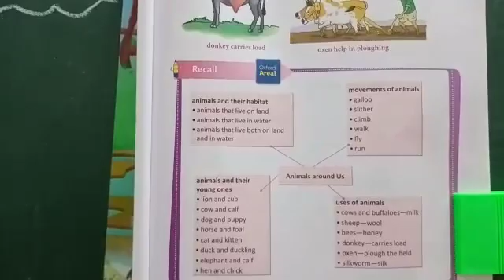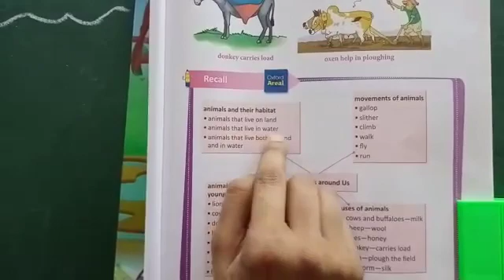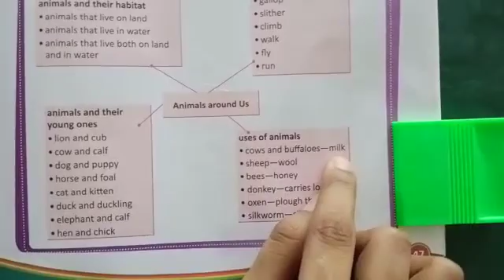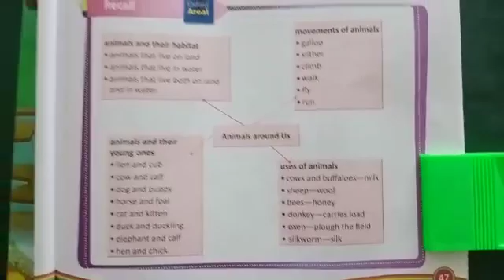June 24, 2020